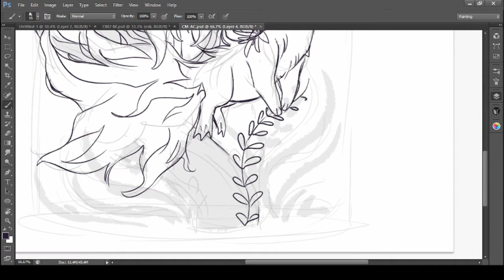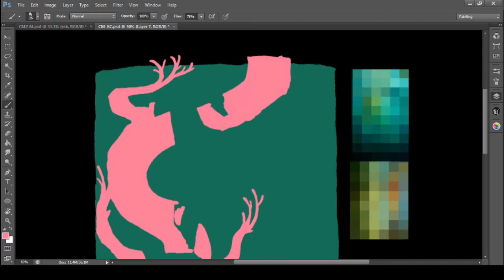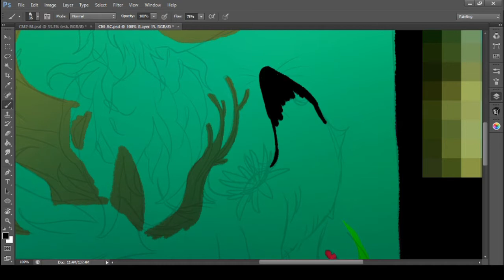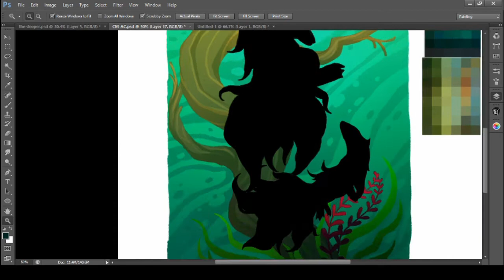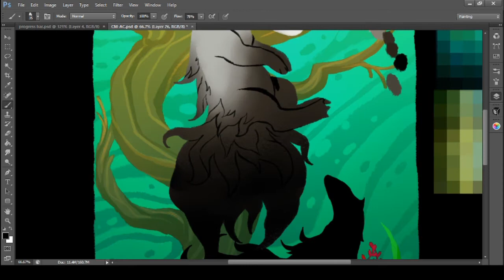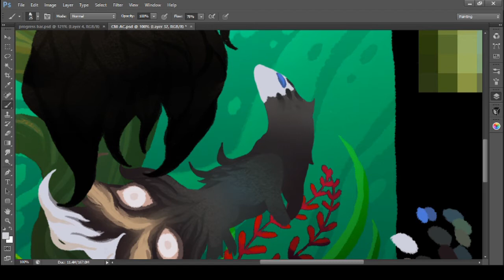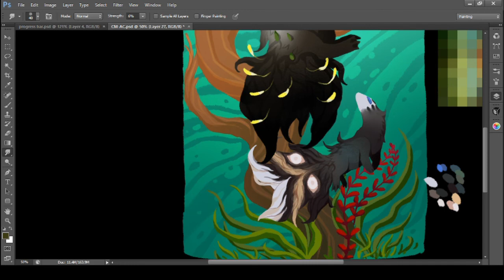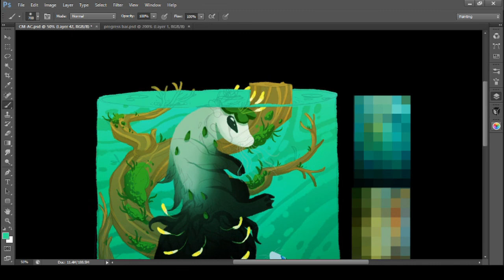speedpaint 4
A commission for DA!